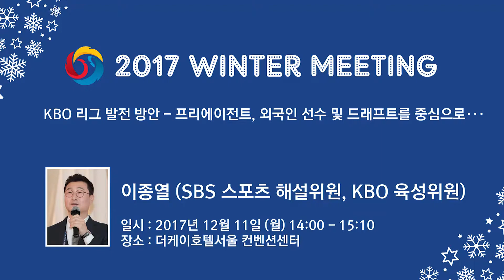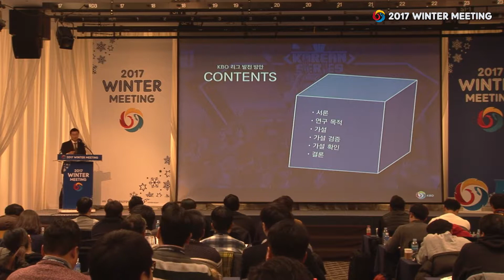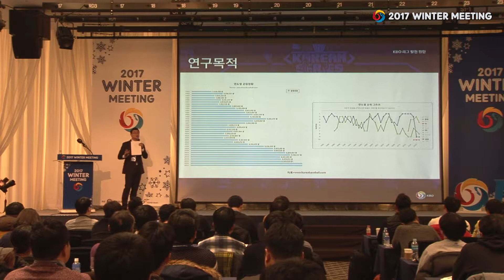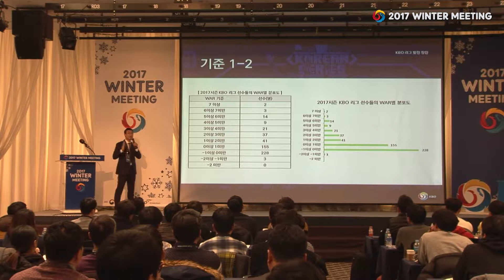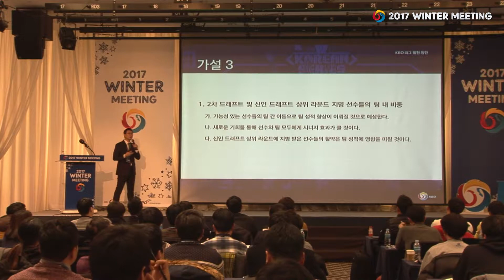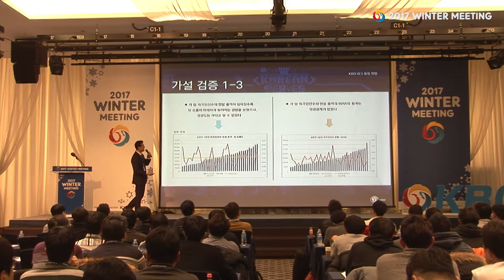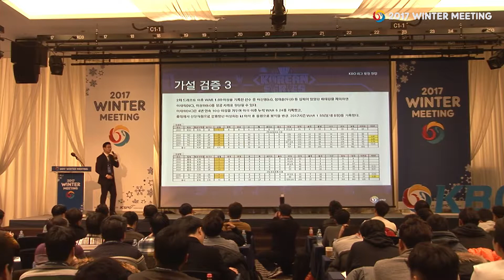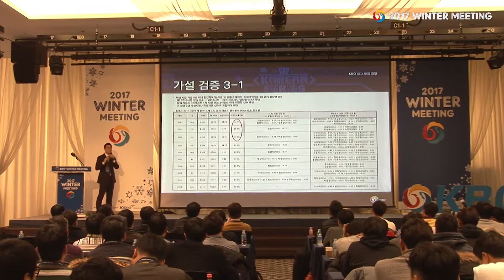2017 KBO 윈터미팅 - KBO 리그 발전 방안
2017년 12월 11일 "2017 KBO 윈터미팅"

이종열[SBS 스포츠 해설위원/KBO 육성위원]
"KBO 리그 발전 방안 - 프리에이전트, 외국인선수 및 드래프트를 중심으로…"